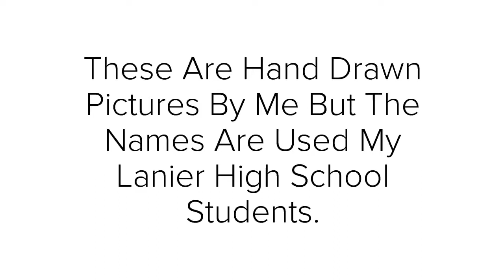OCs Inspired By Lanier High School Students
Hey Everyone I Have Decided To Upload OCs!